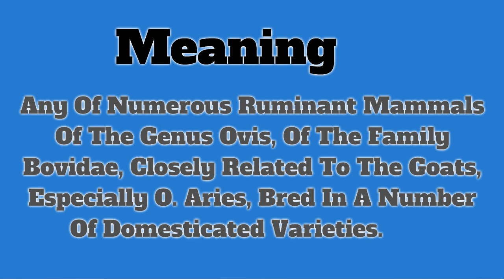Sheep | Pronunciation | Meanings | Examples | Definition | Animals Name